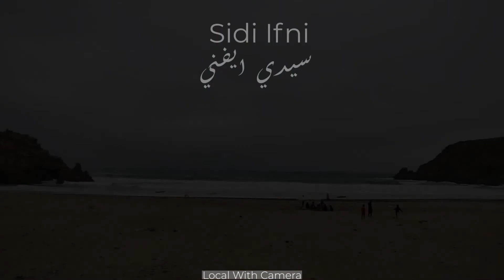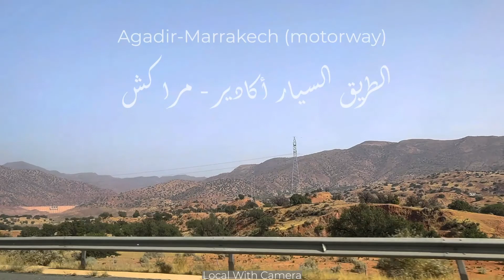What to see in Morocco? Tiznit / Mirleft / Sidi Ifni / Guelmim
The South of Morocco is HEAVEN on earth! Check out some incredible scenery from our Morocco tour 🌍🚗
زيارة مدينة سيدي ايفني الساحلية الرائعة
استمتعوا بهذه المناظر الخلابة